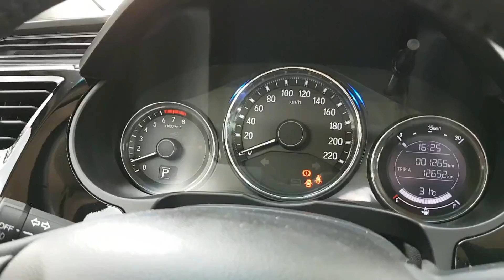O que esperar da nova geração do Honda City? Ainda vale a pena comprar o modelo atual?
Avaliamos o sedã compacto da Honda em sua linha 2021 no catálogo topo de linha EXL. Saiba também o que podemos aguardar da nova geração do modelo por aqui.